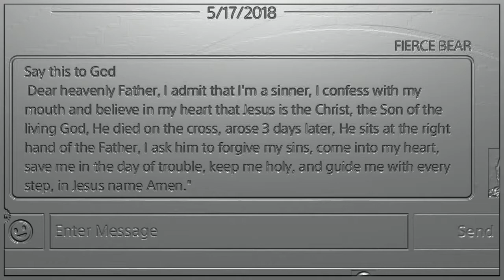It's That Man Taken Cookies Again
Cookies!